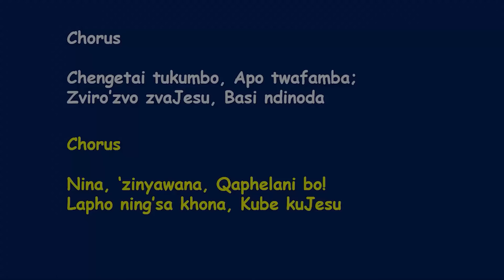Mandara SDA Church || Family Matters || Empty nest || 11 May 2024